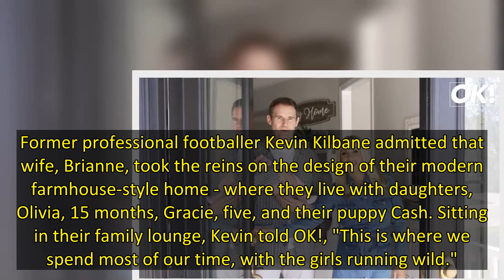EXCLUSIVE VIDEO: Former Dancing On Ice stars Brianne and Kevin Kilbane take us on a tour of their mo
After introducing their baby girl Keavy Anne to the world for the first time in our gorgeous family photo shoot, the former Dancing on Ice duo welcomed us into their new home for an exclusive tour.
Former professional footballer Kevin Kilbane admitted that wife, Brianne, took the reins on the design of their modern farmhouse-style home - where they live with daughters, Olivia, 15 months, Gracie, five, and their puppy Cash. Sitting in their family lounge, Kevin told OK!, "This is where we spend